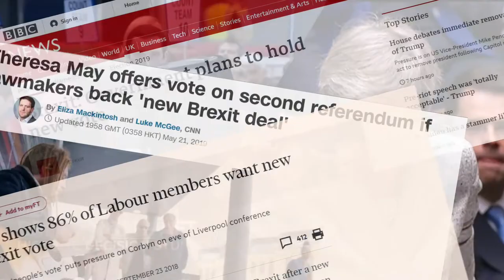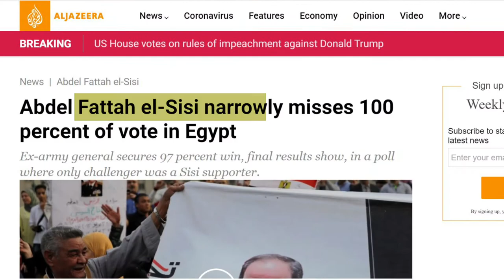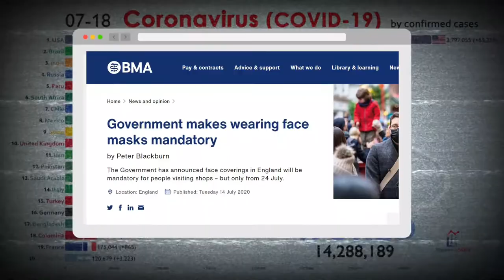5-Minute Debate | Are Benevolent Dictatorships Better Than Weak Democracies?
The political events of the past few days, especially in the United States, have exposed many disappointing realities: most important of which being how vulnerable democracy truly is in the face of corruption and power-hungry politicians.

Despite its undeniable weaknesses, however, democracy is still considered the ideal form of government by the majority of the World’s citizens.

But to what extent is this the truth?

For decades, many have deliberated over whether a benevolent dictatorship could be more beneficial than a weak democracy, arguing that weak democracies are simply ticking bombs for corrupt regimes, whilst benevolent dictatorships lead to the rapid development and stability of their nations.

Let’s take a look at a couple of these arguments in the form of a little debate.

 Music Kits - No Copyright

Hey! I’m Arwa, and I manage the PoliticalTeen website.

PoliticalTeen is a platform where all the World’s hottest topics, political or otherwise, are broken down and simplified in under 10 minutes.